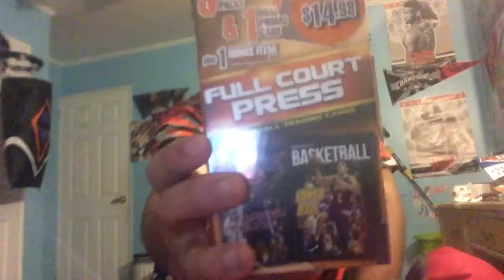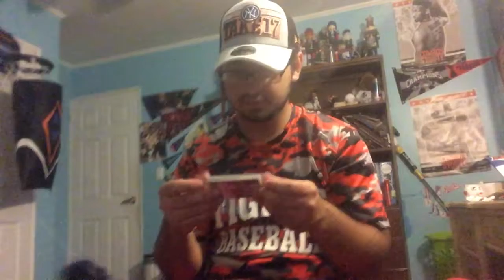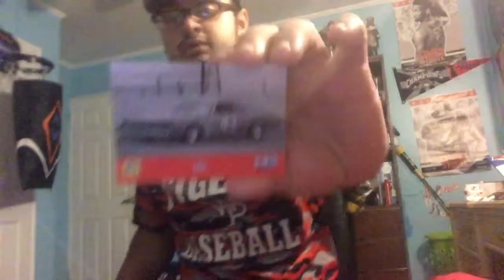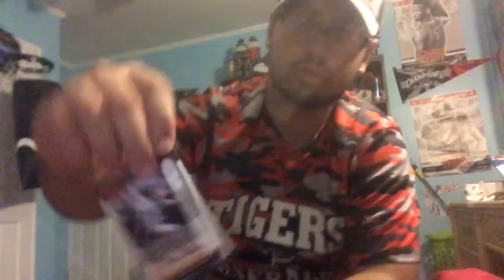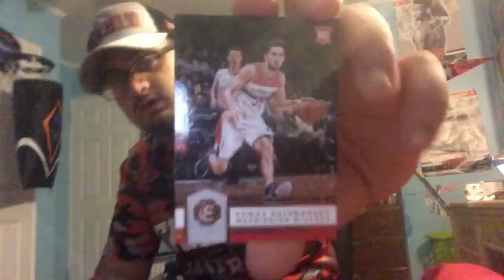A couple sports cards unboxing